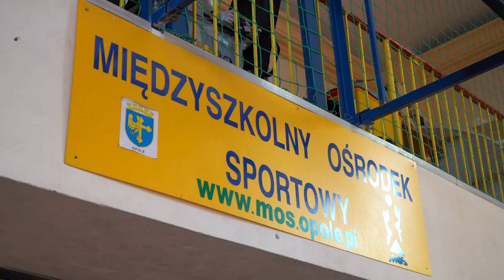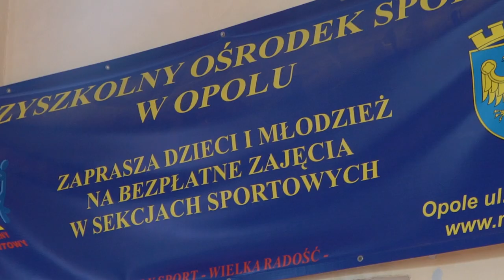MOS półkolonie 2023 - zapowiedź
Siedem turnusów przygotowano dla dzieci, które chciałyby spędzić część wakacji na sportowo. Sporo rekreacyjnych zajęć znajdzie się w planie półkolonii przygotowanych  przez Międzyszkolny Ośrodek Sportowy w Opolu.  Należy się śpieszyć bowiem pozostało niewiele wolnych miejsc informują organizatorzy.